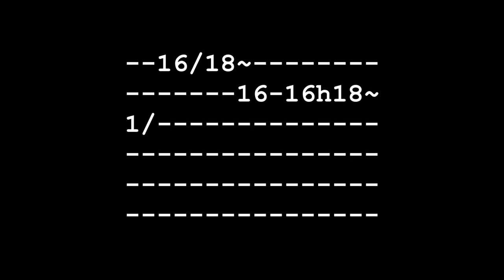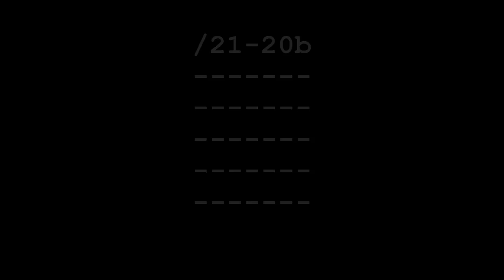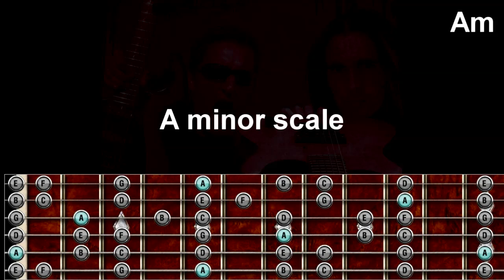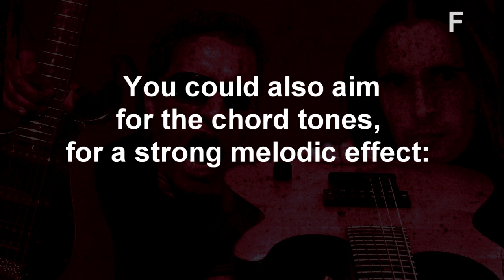Kris & Ben: Axe Ninjas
Lesson at the end of the video. We hope you'll enjoy jamming and listening to this one as much as we did writing it!

KRIS:
I got my sound with the following gear:

Parker nitefly guitar - Ibanez TS808 - Mesa Boogie Mark 2 channel - red box to computer/cubase - guitar rig 3 tweed cabintet plug in - stereo delay plug in

Playing wise I was inspired by Stephane Lucarelli, Piotr Kaczor & Mark Knopfler.

...oh and those who wondering if I smashed my Strat...will have to keep wondering for a while, but not too long! ;)

BEN:
Custom built guitar (it's not a Dean !) into a Marshall JVM. XLR from the head into Edirol UA-25, into the computer and hey presto ! Just add salt ! ;-)

Inspiration wise, I tried not to let anything influence me.. my only guideline was to compliment Kris's melodies and serve the tune. In that way, I let the music use me to 'play the truth' :-)